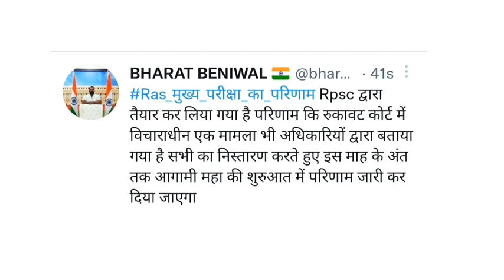Ras भर्ती पर आज की बङी अपडेट | Ras exam update today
is video me ras mains result se related information Di hai